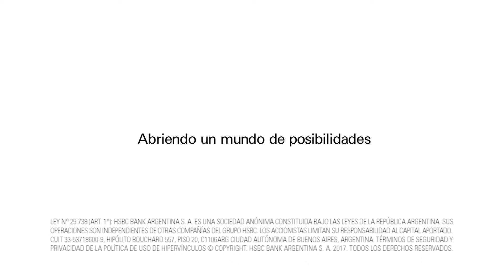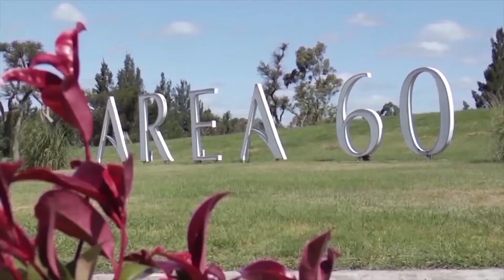Noveno Chukker #695 Entrevista a Alejandro Canegallo | Arena Polo en La Rural